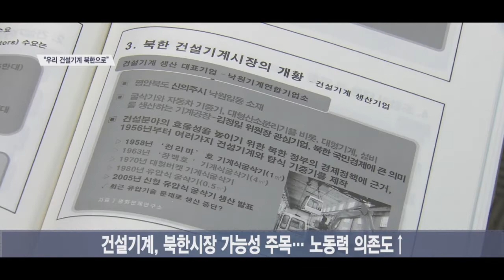[SENTV] “기회의 땅 북한”… 움트는 남북건설기계 교류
[앵커]
남북경협이 본격적으로 이뤄지면, 가장 큰 수혜를 입을 분야는 바로 건설기계 분야입니다. 국내 건설기계 시장이 포화에 이르렀고, 북한은 도로와 철도 등 사회간접자본(SOC) 확충이 절실히 필요해섭니다. 이어서 유민호기자입니다.

[기자]
올해 초 북한의 김정은 국무위원장은 신년사에서 건설기계의 중요성을 강조했습니다.
지난해 군수공업 부문에 있어 건설기계 등이 경제 발전과 인민 생활 향상을 이끌었단 겁니다.

북한은 이달 말 베트남에서 미국과 두 번째 정상회담을 앞뒀습니다.
김 위원장이 현지의 경제발전 현장을 둘러보는 등 베트남식 개혁개방 시나리오를 택할 것이란 전망이 나옵니다.

이날 열린 세미나에선 북한 시장의 가능성을 주목했습니다.
북한의 건설 현장은 90% 이상 인력을 활용한 낮은 수준의 노동에 의존하는 상황.
굴착기를 비롯한 건설기계 대부분이 중국산에다 노후화가 상당한 것으로 알려졌습니다.
인프라 사업 외에 북한의 지하자원을 채굴하는데도 건설기계가 필요합니다.

[싱크] 윤영석 / 남북건설기계교류협동조합 부회장
“4대강 사업 이후에 유휴 건설기계가 포화이고요. 사업용 건설기계 가동률이 급격하게 하락했습니다. 이번 기회에 남북경협을 통한 유휴 건설기계 해소와 북한 시장 진출이라는…”

주제발표 후 북한 전문가들 간 토론회가 이어졌습니다.
건설기계 분야가 남북경협의 기본 축이 될 거란 공감대가 형성됐습니다.

[싱크] 김영희 / 산업은행 선임연구위원
“북한이 지금 대규모 아파트도 건설하고, 수력발전소도 건설하는데 다 노동력이 들어가서 하는 거죠. 저도 대학생 때도 그렇고 사회에서도 기계로 일해 본 적이 거의 없어요. 등짐으로 지고 날랐고….”

섣부른 장밋빛 기대는 경계해야 한단 목소리도 나왔습니다.
김병규 세계평화교류연구소장은 “정부만 바라볼 것이 아니라 기업은 경협이 이익을 가져다줄 수 있는지 냉정하게 따져야 한다”고 말했습니다. 서울경제TV 유민호입니다.

[영상취재 오성재 / 영상편집 이한얼]